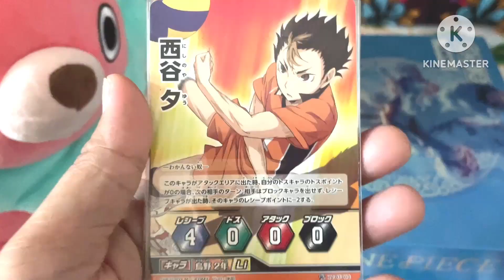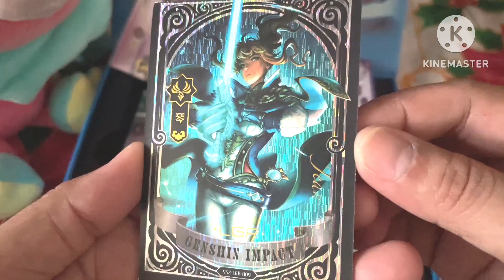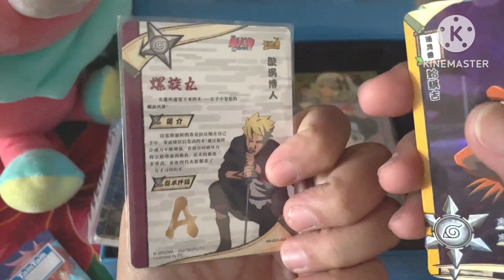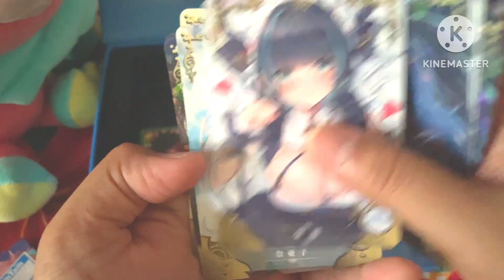Anime Collectible Trading Cards with OP Gear 5 Box Bakbakan Time